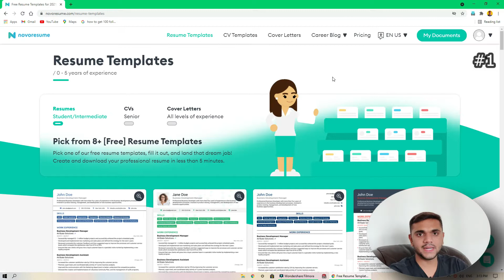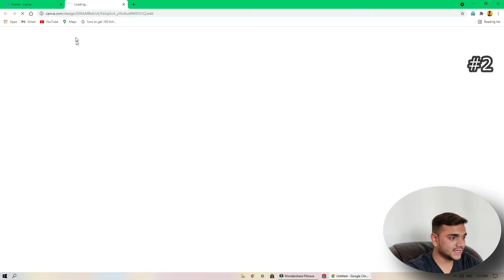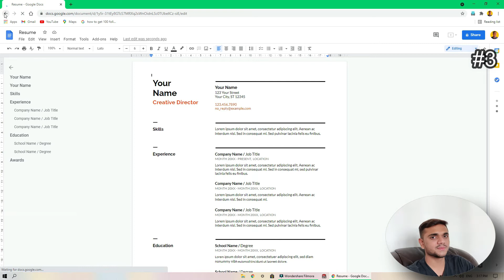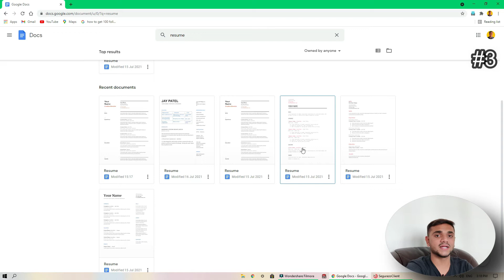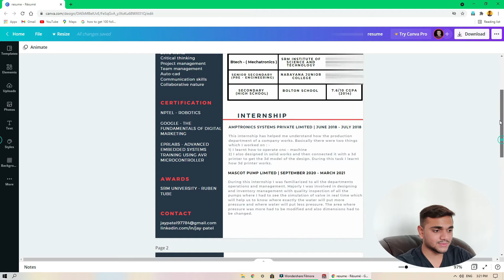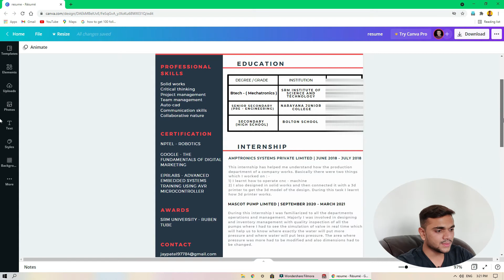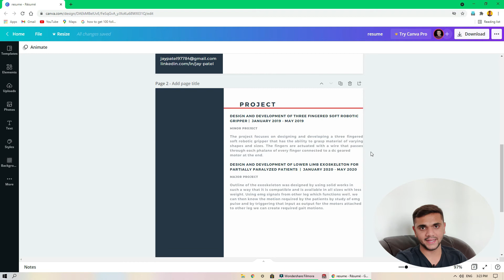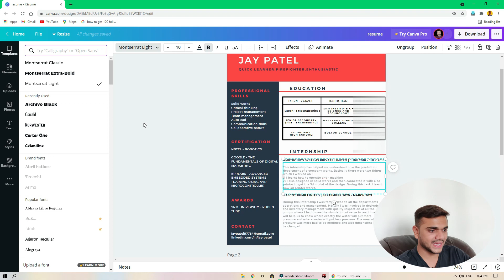HOW TO WRITE RESUME FOR VISA CANADA? | FREE RESUME WEBSITES ? | MASTERS IN CANADA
In this video i will be talking about how to write resume for visa canada and also free website to create resume.

queries solved : -
1) how to write resume for visa canada
2) free resume websites
3) resume for visa
4) masters in canada
5) higher education
6) ms in canada
8) resume for canada
9) resume for canada immigration
10) resume for student visa
11) resume for university admission
12) scholarship resume
13) graduate cv
14) cv for canada
15) canada resume format 2021